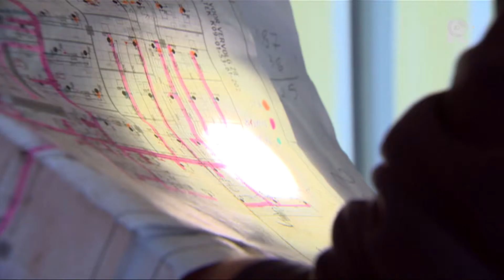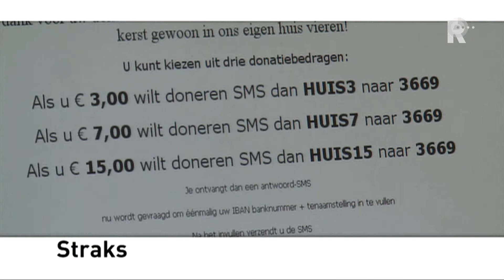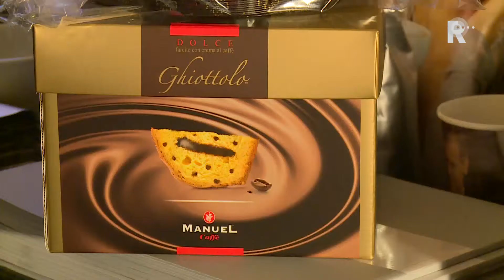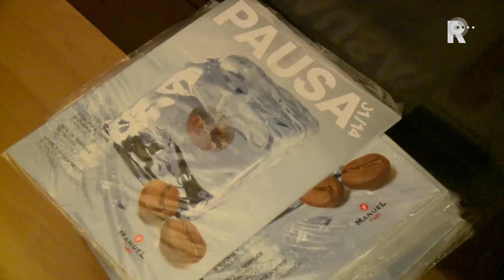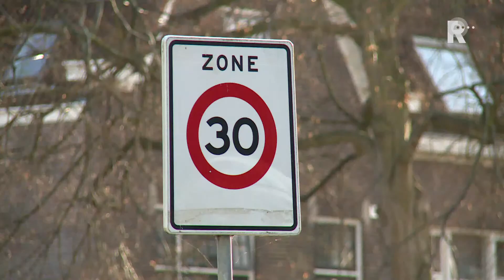Rijnmond Nieuws - 24 november 2014